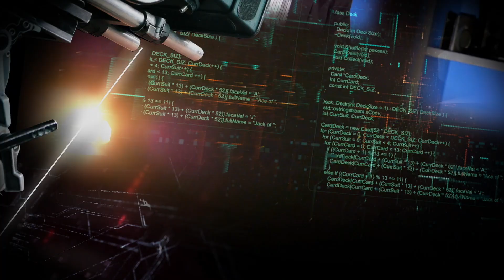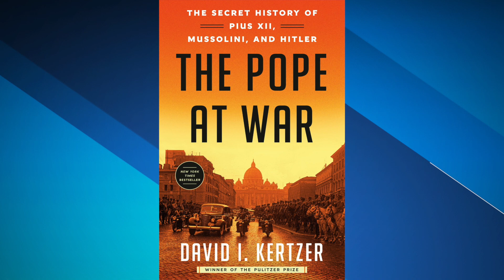January 30, 2023: David Kertzer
When Pope Pious XII died, the Catholic Church sealed his documents until 2020.  David Kertzer was among the first to gain access to those documents when they were unsealed, and his new book reveals what the Pope knew and did while World War II ravaged Europe.

Kertzer is a Pulitzer Prize-winning author and the Paul Dupee University Professor of Social Science at Brown University.  His latest book, “The Pope at War: The Secret History of Pius XII, Mussolini, and Hitler,” was published in June 2022, with Italian, German, Spanish, and Chinese editions also in press.   He is an authority on Italian politics, society, and history; political symbolism; and anthropological demography.  Kertzer is a past president of both the Social Science History Association and the Society for the Anthropology of Europe and is co-founder and served for many years as co-editor of the Journal of Modern Italian Studies.  In 2005, Kertzer was elected a member of the American Academy of Arts and Sciences.  From 2006 to 2011, he was the Provost of Brown University.   Kertzer’s “The Kidnapping of Edgardo Mortara” was a finalist for the National Book Award in 1997 and has been published in eighteen foreign editions.  The book was also adapted into a play by playwright Alfred Uhry was performed at the Guthrie Theater in Minneapolis in 2006.  In April 2016, Steven Spielberg announced that he would be making a film based on Kertzer’s book, with a screenplay by Tony Kushner.